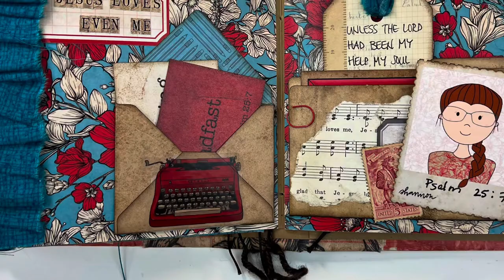Process Video - Bible Journaling day 10 of Note to Self from Bythewell4God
I’m working through day 10 of Note to self from Bythewell4God.